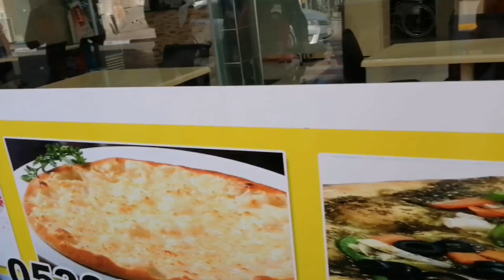Cobra Park 2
Dammam Cobra Park